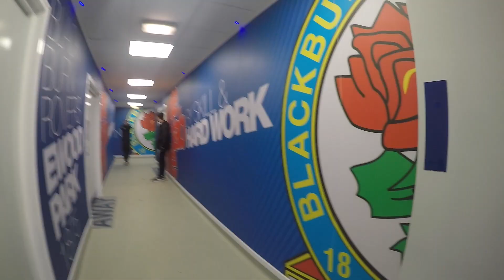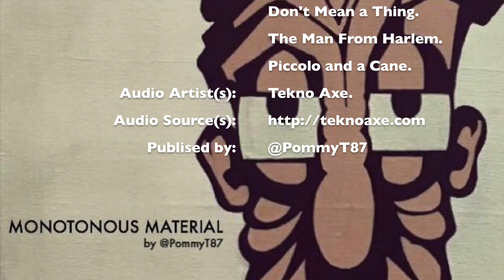FootballAid: REFEREE CAM!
Cancer Survivor, Amateur Filmmaker, Budding Artist.

Find Monotonous Material by @PommyT87 across the web!

28/10/18

Football Aid: "Referee Cam 2017"

Monotonous Material by @PommyT87!

Filmed by: @PommyT87

Edited by: @PommyT87

Camera(s): GoPro Hero 4 Silver.

Accessories: Waterproof Housing Blacked Out.

Mount(s): GoPro Chesty.

Editing Suit: iMovie

Location(s): Ewood Park, Blackburn.

Audio Title(s): "Melody Man", "When the Music Goes Around", "Don't Mean a Thing", "The Man from Harlem" and "Piccolo and a Cane".

Audio Artist(s): "Tekno Axe."

Published by: @PommyT87